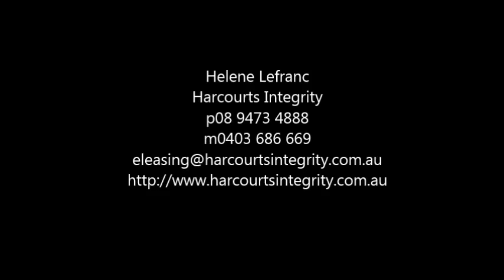Movie 71 Wilson St, BASSENDEAN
Virtual Tour for 71 Wilson Street, BASSENDEAN